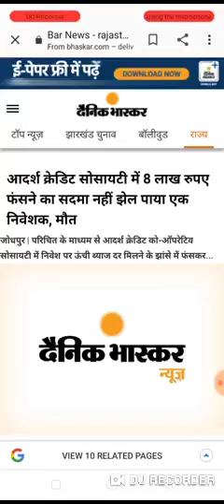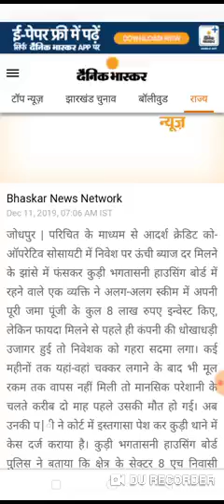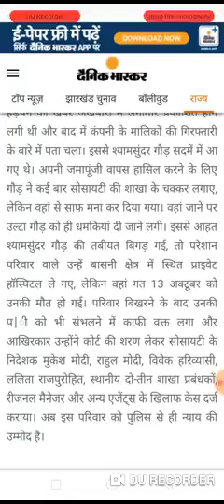adarsh ck coo society,adarsh coo society news today adarsh society news